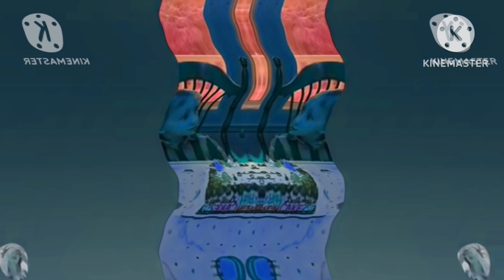Preview 2 Two By Two Amesome 2023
For Jimmyhogs Making effects